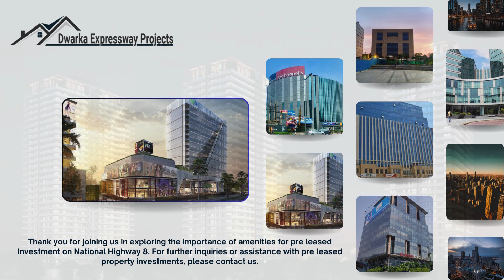Pre Leased Investment on National Highway 8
Investing in pre-leased properties along National Highway 8 can be a lucrative opportunity for savvy investors. In this video, we delve deep into the strategies, insights, and secrets behind successful pre-leased investments on National Highway 8. From maximizing profits to navigating potential pitfalls, we cover it all to empower you with the knowledge needed to make informed investment decisions. Join us as we unlock the potential of pre-leased investment on National Highway 8 and pave the way to financial success!

Pre Leased Investment   |    National Highway 8  |  Real Estate Investment |
Property Investment   |   Financial Tips    Property Insights |
Financial Planning    |    Investment Expertise |
Wealth Creation   |    Investment Knowledge